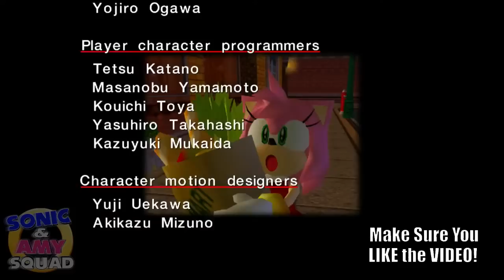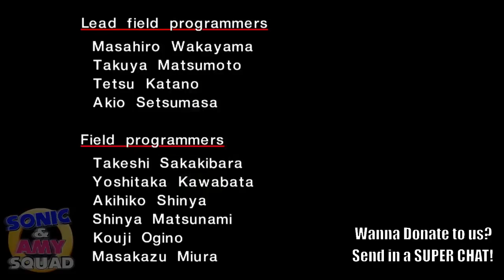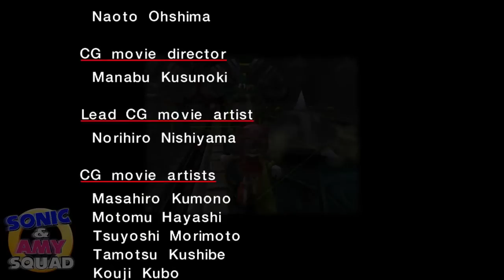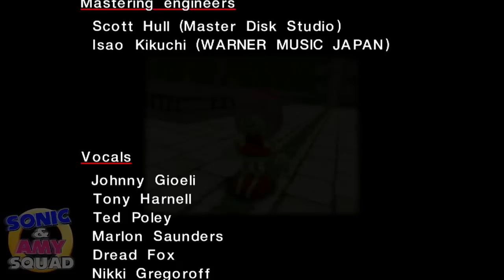❤️ CUTE COUPLE! - Sonic & Amy PLAY Sonic Adventure : AMY's STORY!!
WATCH OUT SONIC!!  Sonic and Amy Play Sonic Adventure DX LIVE!!!  Come join the fun, and share the stream with your friends.  :D

🟣💨Amy Rose (Art With Artemis): (All Sonic Characters rightfully belong to SEGA, these videos are created as a form of fan parodies and reactions intended for the purpose of entertainment)